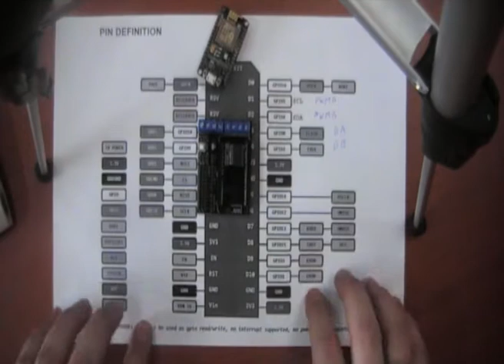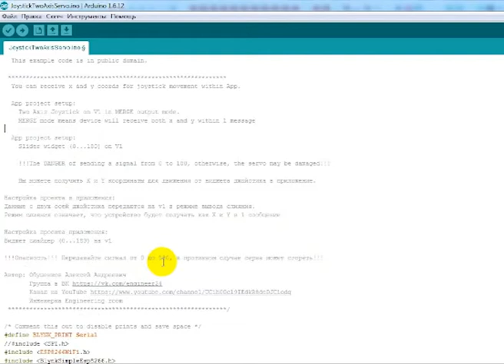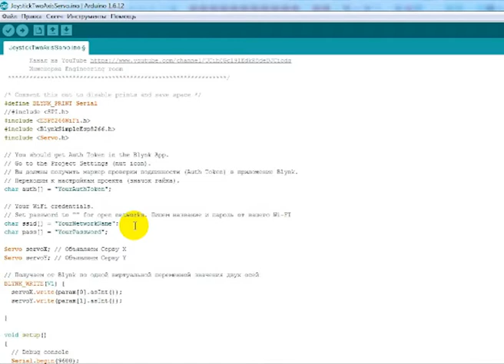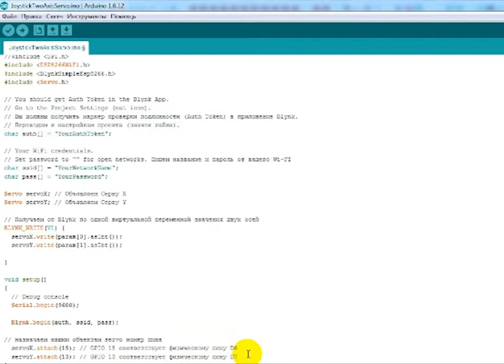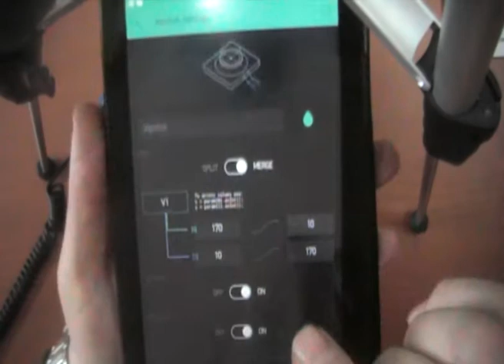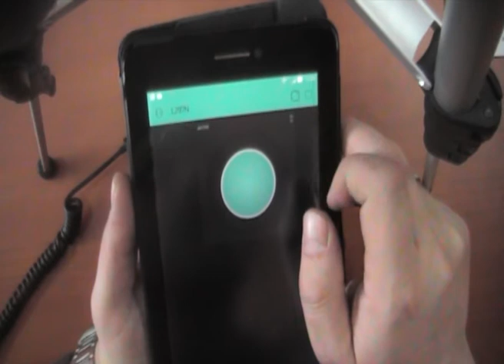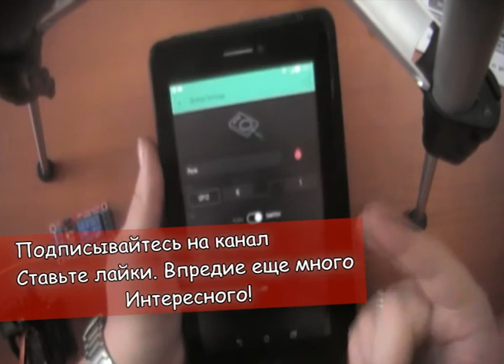#046 Blynk и Motor Shield Board L293D for ESP 12E ESP8266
Управляем сервами по WIFI при помощи  Motor Shield Board L293D для ESP8266
Используем приложение Blynk

Ссылка на скетчь Управляем сервами и двигателями по WIFI при помощи Motor Shield Board L293D для ESP8266 и приложения Blynk

Кит набор для сборки WiFi машинки.
2wd rc wifi smart car kit L293D by ESP-12E for esp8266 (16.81 $)

Если вы хотите ускорить выход новых видео, то помогите материально.

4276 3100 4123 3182 Карта Visa Сбербанк
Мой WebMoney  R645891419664